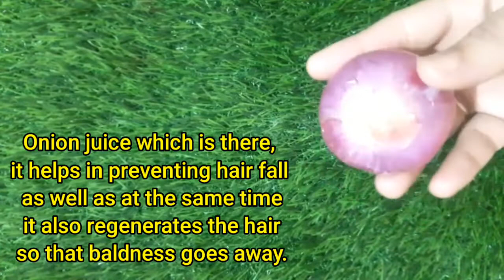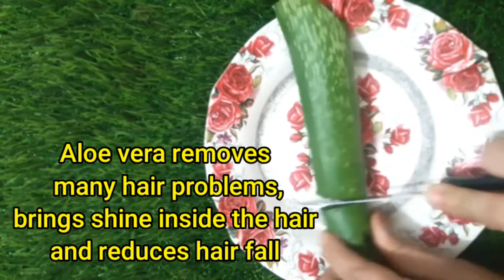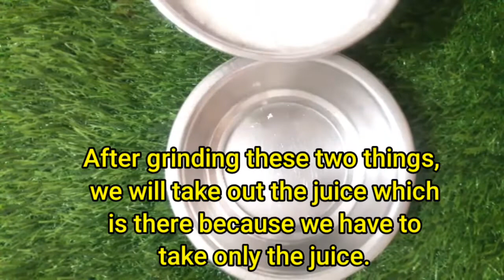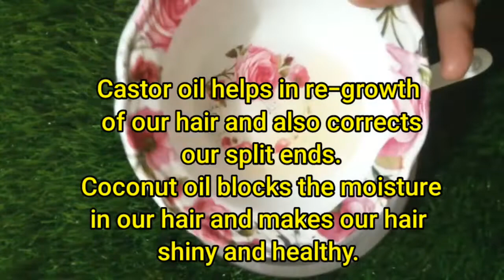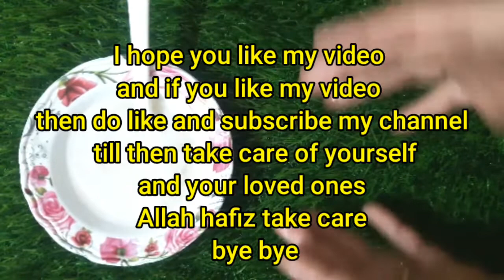How to Get Long Hair at Home |Grow your hair Faster, Longer, Thicker in 15 Days | Hair Grow Tips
How to Get Long Hair at Home  |Grow your hair Faster, Longer, Thicker in 15 Days | Hair Grow Tips @healthbeautywithzoyaalam
Hair Fall Control Treatment at Home/How to Cure Baldness, Frizzy Hair /Home Remedy for Hair Growth

how to get long ahir fast naturally at home
how to get long hair fast for men
how to get long hair in a week
how to get long hair in a month
how to get long hair overnight
home remedy for hair growth
tips to get long and healthy hair
fast hair growth remedy
how to grow long and thicken hair naturally and faster
world's best remedy for hair growth
super thick hair
silky straight hair remedy at home
extreme hair growth my long hair journey